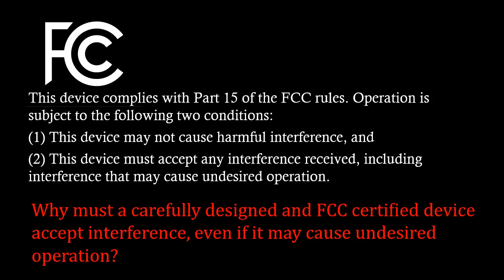David CASE: Support For V2K Tinnitus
David Case and I try to eliminate the confusion around the sound therapy for tinnitus.

Read the instructions

The right headphone is crucial

Reactive tinnitus

Idiopathic tinnitus

Keeping your hearing healthy